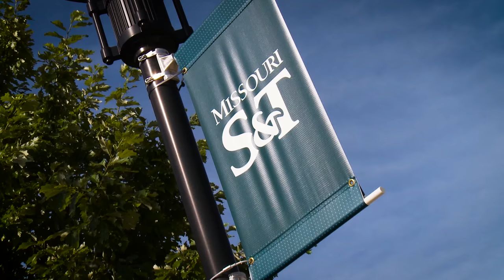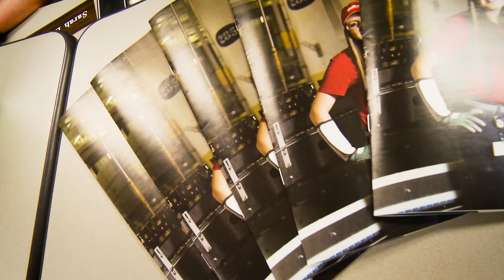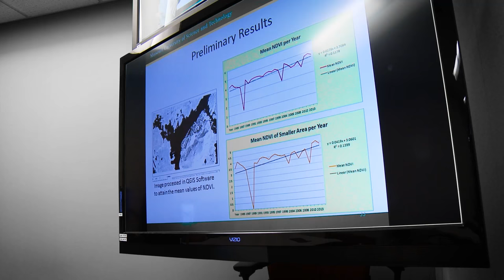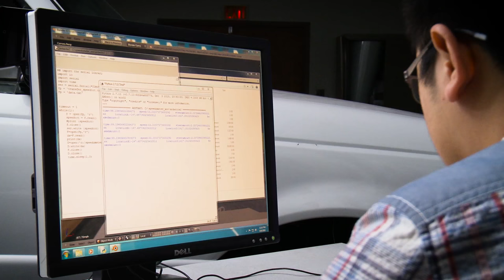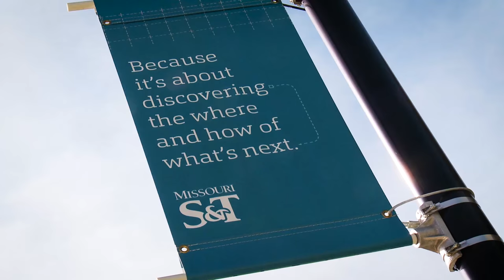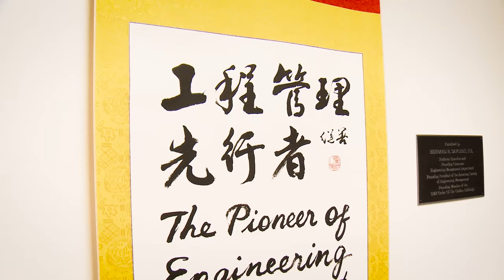Missouri S&T: Department of Engineering Management & Systems Engineering (EMSE)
Missouri University of Science and Technology is integral to the history of Engineering Management. It was the university’s own Professor Bernie Sarchet who invented the term 50 years ago and the department has grown in significance ever since. Offering a wide-ranging engineering management degree to undergraduates, as well as masters and PhD programs in both Systems Engineering and Engineering Management, EMSE is a leader in finding innovative cutting edge ways to train the next generation of  systems engineers.